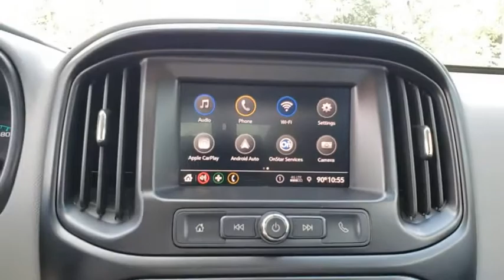2020 Chevrolet Colorado New Smyrna Beach, Port Orange, Edgewater, Daytona Beach, Deland, FL 1251494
Black New 2020 Chevrolet Colorado available in New Smyrna Beach, Florida at New Smyrna Beach Chevy. Servicing the Port Orange, Edgewater, Daytona Beach, Deland, FL area.
2020 Chevrolet Colorado 4WD Work Truck - Stock#: 1251494 - VIN#: 1GCGTBEN4L1251494

*LIFETIME WARRANTY - UNLIMITED TIME & MILES* $3,461 off MSRP!V6 4WD. Black 2020 Chevrolet Colorado Work Truck 4WD 8-Speed Automatic Awards:* 2020 KBB.com Best Buy Awards Price includes: 10% Msrp - Chevrolet Consumer Cash Program. Exp. 08/31/2020
ENGINE  3.6L DI DOHC V6 VVT  (308 hp [230.0 kW] @ 6800 rpm  275 lb-ft of torque [373 N-m] @ 4000 rpm) (STD),DOOR HANDLES  BODY-COLOR,REAR AXLE  3.42 RATIO,WORK TRUCK PREFERRED EQUIPMENT GROUP  includes standard equipment,GVWR  6000 LBS. (2722 KG)  (STD),TAILGATE  EZ-LIFT AND LOWER,TRANSMISSION  8-SPEED AUTOMATIC  (STD),WORK TRUCK APPEARANCE PACKAGE  includes (RS1) 16 x 7 (40.6 cm x 17.8 cm) Ultra Silver Metallic cast aluminum wheels  (DL6) outside power-adjustable  body-color  remote  manual-folding mirrors  (9B7) spotter mirror  (VT5) body-color rear bumper  (BW4) chrome beltline moldings and (D75) body-color door handles,THEFT-DETERRENT SYSTEM  UNAUTHORIZED ENTRY,TIRES  265/70R16 ALL-SEASON  BLACKWALL  (STD),MOLDINGS  CHROME BELTLINE,REMOTE KEYLESS ENTRY  EXTENDED RANGE,4G LTE WI-FI HOTSPOT CAPABLE,WHEEL  SPARE  16 X 7 (40.6 CM X 17.8 CM) STEEL,BLACK,MIRRORS  OUTSIDE POWER-ADJUSTABLE  BODY-COLOR  MANUAL-FOLDING,CRUISE CONTROL  ELECTRONIC  AUTOMATIC,BUMPER  REAR BODY-COLOR,TIRE  SPARE 265/70R16 ALL-SEASON  BLACKWALL,DIFFERENTIAL  AUTOMATIC LOCKING REAR,MIRROR  SPOTTER  located in corner of driver-side outside mirror,WHEELS  16 X 7 (40.6 CM X 17.8 CM) ULTRA SILVER METALLIC CAST ALUMINUM,TRAILERING PACKAGE  HEAVY-DUTY  includes trailer hitch and 7-pin connector,JET BLACK/DARK ASH  CLOTH SEAT TRIM,SEATS  FRONT BUCKET  (STD),TOW/HAUL MODE,ONSTAR AND CHEVROLET CONNECTED SERVICES CAPABLE,WT CONVENIENCE PACKAGE  includes (ATG) Remote Keyless Entry  (UTJ) theft-deterrent system  (K34) electronic cruise control  (PPA) EZ-Lift tailgate and (A91) Remote locking tailgate,AUDIO SYSTEM  CHEVROLET INFOTAINMENT 3 SYSTEM  7 diagonal color touchscreen  AM/FM stereo. Additional features for compatible phones include: Bluetooth audio streaming for 2 active devices  voice command pass-through to phone  Apple CarPlay and Android Auto capable (STD),TAILGATE  REMOTE LOCKING  (locks and unlocks with key fob),Four Wheel Drive,Tow Hooks,Power Steering,ABS,4-Wheel Disc Brakes,Tires - Front All-Season,Tires - Rear All-Season,Automatic Headlights,AM/FM Stereo,Bluetooth Connection,Smart Device Integration,Bucket Seats,Power Driver Seat,Rear Bench Seat,Floor Mats,Floor Mats,Adjustable Steering Wheel,Power Windows,Power Door Locks,Engine Immobilizer,Auxiliary Audio Input,A/C,Passenger Vanity Mirror,Traction Control,Stability Control,Traction Control,Daytime Running Lights,Driver Air Bag,Passenger Air Bag,Front Side Air Bag,Front Head Air Bag,Rear Head Air Bag,Passenger Air Bag Sensor,Back-Up Camera,Driver Restriction Features,Tire Pressure Monitor